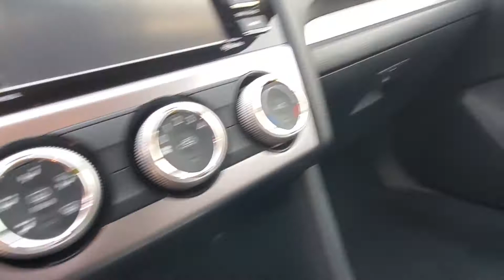mobile detailing (1)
after a full detail of a  2015 Chevrolet 1500  and  a Subaru hatchback